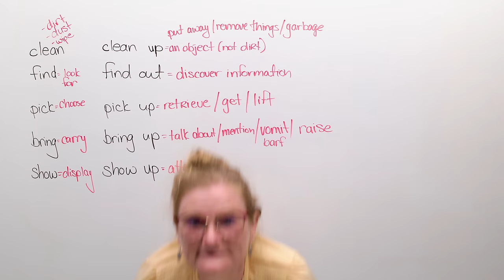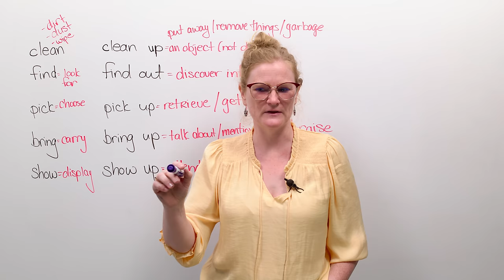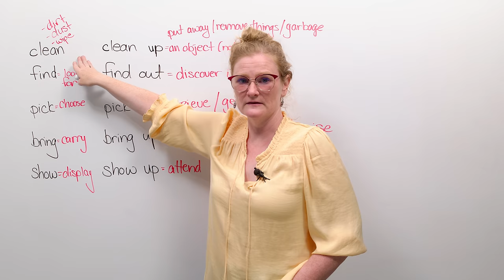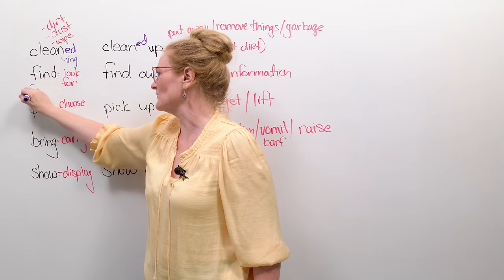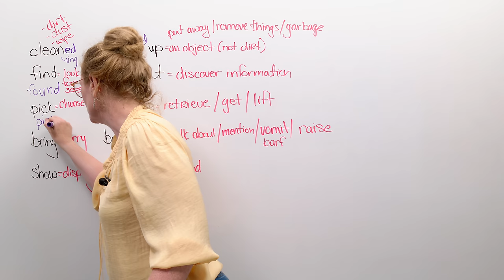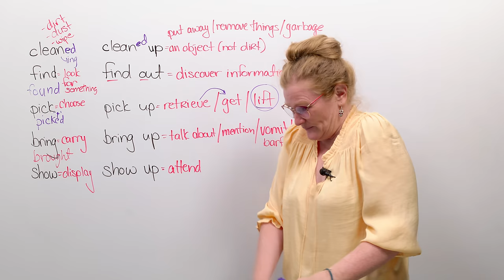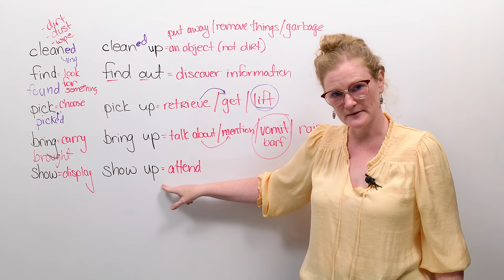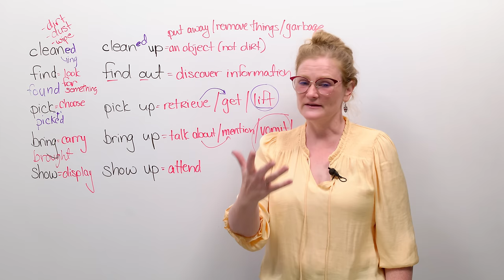VERBS to PHRASAL VERBS: Their meaning changes!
What happens when 5 common verbs become phrasal verbs? Their meaning changes! Learn the difference between ‘clean’ and ‘clean up’; ‘find’ and ‘find out’; ‘pick’ and ‘pick up’; ‘bring’ and ‘bring up’; ‘show’ and ‘show up’. Phrasal verbs are everywhere! Knowing how to use them will help you speak and write more easily, naturally, and fluently in English.

In this lesson:
0:00 Regular Verbs & Phrasal Verbs: Different Meanings!
1:44 clean & clean up
3:53 find & find out
4:54 pick & pick up
6:38 bring & bring up
8:48 show & show up